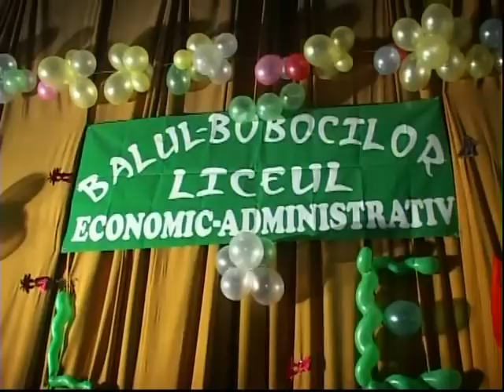Balul Bobocilor 2010 - Liceul Economic Administrativ - Rosiori de Vede 6